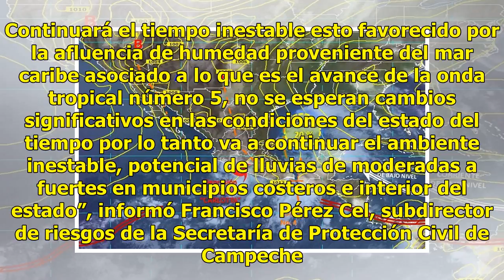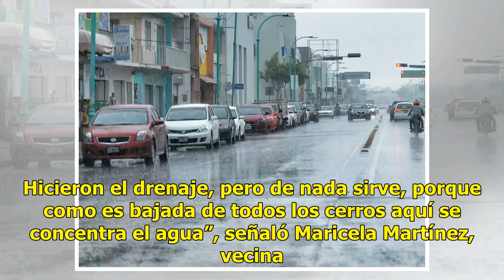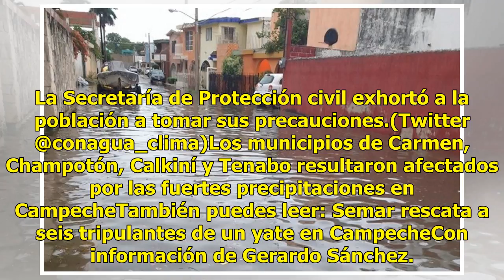Lluvias dejan afectaciones en cuatro municipios de Campeche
Dos fenómenos hidrometeorológicos que se encuentran sobre la Península de Yucatán y el mar Caribe, provocan nubosidad y lluvias de moderadas a fuertes en Campeche. Continuará el tiempo inestable esto favorecido por la afluencia de humedad proveniente del mar caribe asociado a lo que es el avance de ...